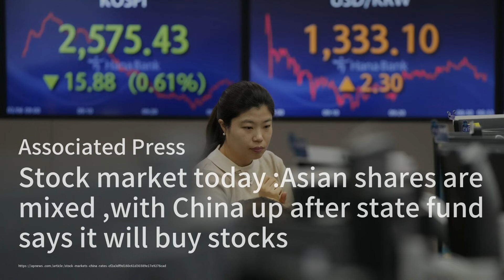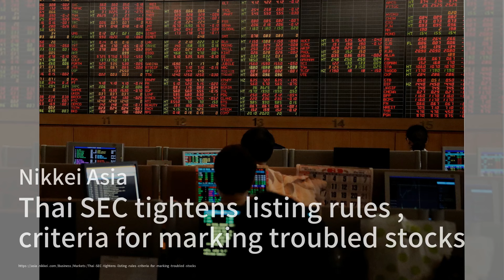布鲁克菲尔德在失误后希望以150亿美元出售房地产投资；2023年股市面临的最大挑战在今年已经减少了；中国市场监管机构的救助行动旨在维护金融和社会稳定：股市簡報20240206